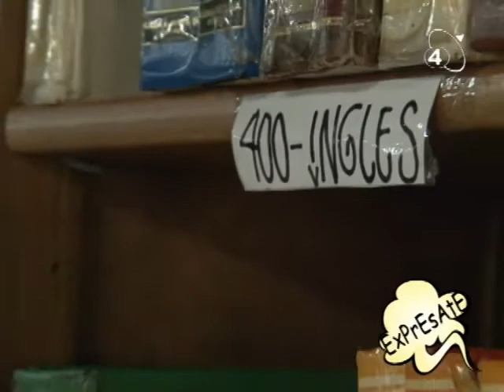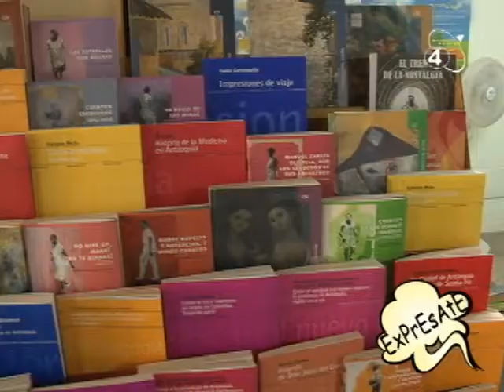Expresate feb 8 parte 1.mp4